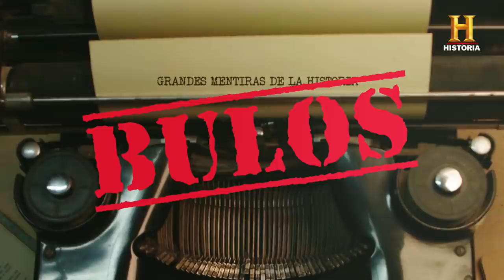BULOS: La historia real de la Armada Invencible | Grandes mentiras de la historia | Canal HISTORIA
¿Ansiaba Felipe II ascender al trono de Inglaterra? ¿Constituía la Armada Invencible la mayor fuerza invasora a la que Inglaterra se había enfrentado en su historia? ¿Qué papel jugó Drake en la victoria inglesa? Y el discurso de la reina Isabel, ¿fue el reactivo que las tropas necesitaban para acabar con los navíos españoles? ¿Realmente fue tan desigual el enfrentamiento entre ambas potencias? Este vídeo desmontará estas y otras mentiras alrededor de uno de los episodios más conocidos la historia de España.

Bienvenido a Canal HISTORIA, el canal de YouTube del canal de televisión HISTORIA. Los mejores documentales sobre historia de España y del mundo. Y series como Forjado a Fuego, La Primera Vuelta al Mundo, La Maldición de Oak Island, II Guerra Mundial, religión...

Producido por The History Channel Iberia, una joint venture entre AMC Networks International Southern Europe y Hearst. The History Channel Iberia también produce en España Crimen + Investigación y BLAZE. HISTORIA está disponible en más de 160 países y llega a más de 330 millones de abonados en todo el mundo. El canal se distribuye en España en todas las plataformas de televisión de pago.

Reparto:
- Presentador y Guionista. Chema Trujillo
- Voz en off. Carlos Lorenzo
- Maldito Bulo (Maldita.es). Clara Jiménez

Equipo técnico:
Director y Creador. Ismael Morillo
Productor Ejecutivo. Demetrio Naranjo
Productor Ejecutivo. Tomeu Xamena
Productor Delegado. Nico Mintegui
Director de Fotografía. Willy Jauregui
Foquista. Paolo Sciré
Auxiliar de Cámara. Marina Sanchez
Auxiliar de Cámara. Veronica D´alessio
Auxiliar de Cámara. María del Valle Lázaro
Directora de Arte. Estela Arévalo
Sonido. Chule Espada
Maquillaje. Cristina marquez
Vestuario. Pepi Camargo
Editor. David Tomás San Jose (Kinki)
Ado Gómez
Grafismo. Joshua Pillaca
Banda Sonora Original. David Ávila
Foto Fija. Manuel Fiesta